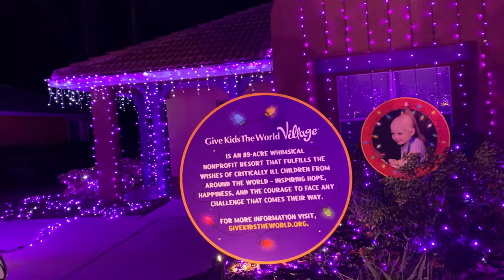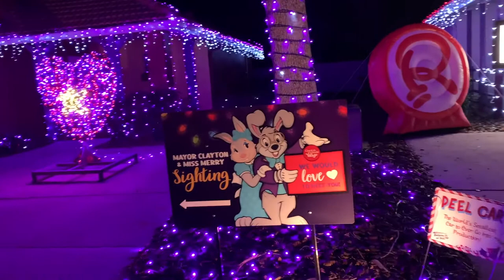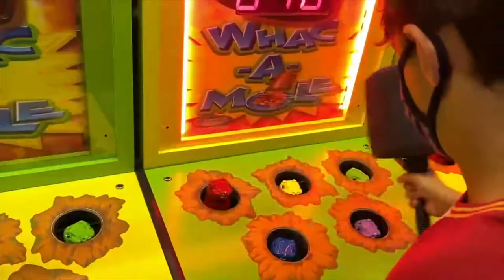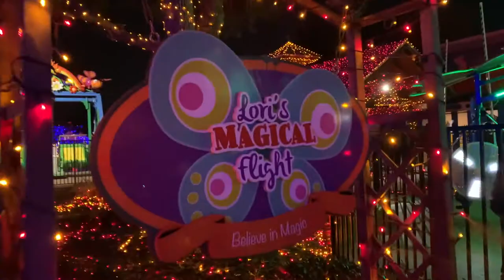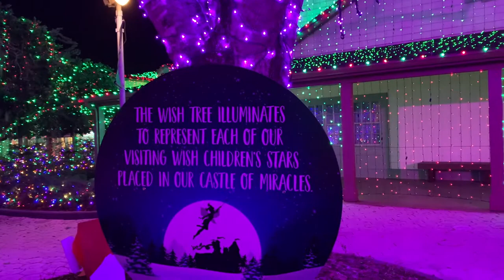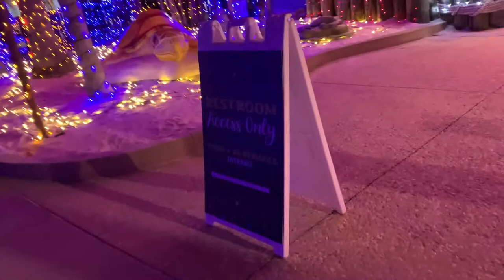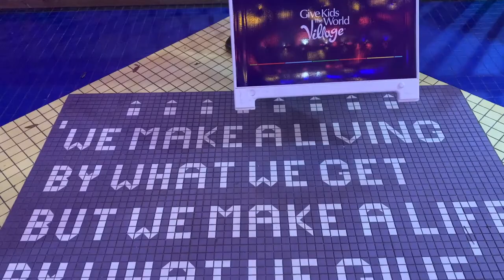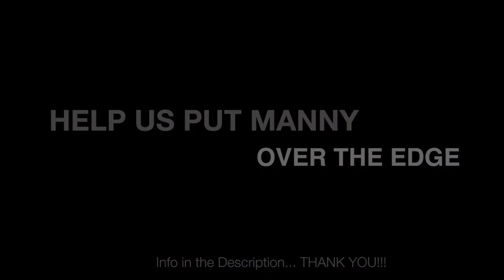Give Kids The World - Night of A Million Lights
We are so excited to finally get to go to the campus of Give Kids The World.  This organization does so much to support critically ill children and their families to enjoy a week of making memories, laughter and time away from the weight of what they have been handling for so long.

Please consider making a donation to get Manny "Over The Edge" so we can raise funds for this amazing organization:

Also, PLEASE check out the website for Give Kids The World and spread the word so more families can take advantage of this program.